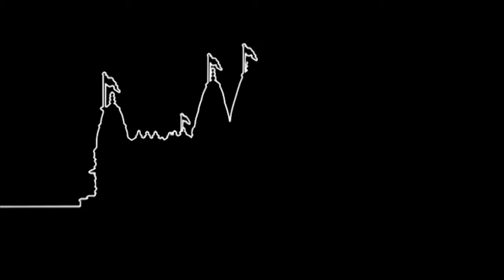Aeva Santani Balihari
Aeva Santani Balihari. Ghanshyam Gunjan 1 and 2 (Bhuj Mandir).